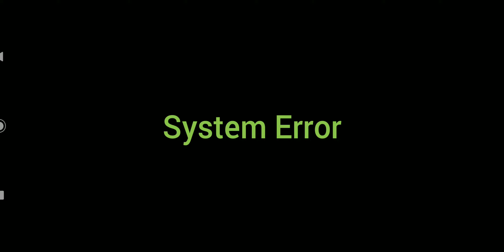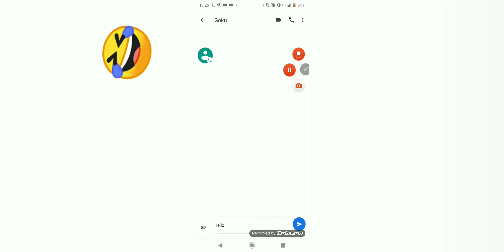Chat 11 special